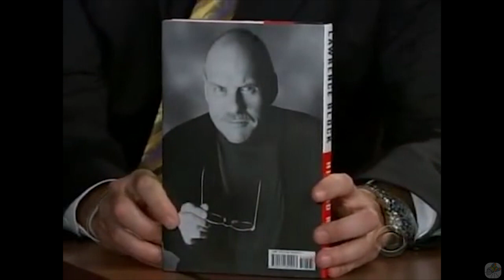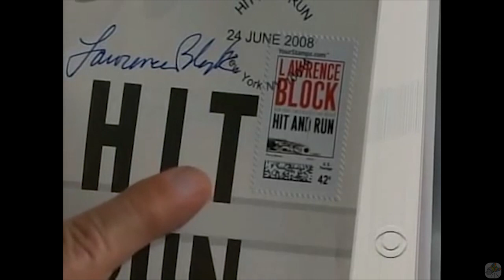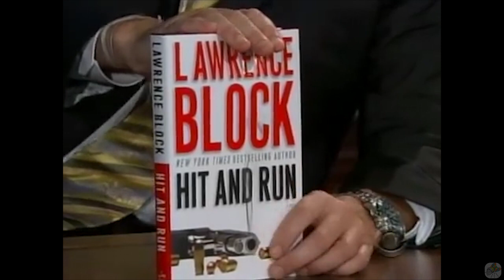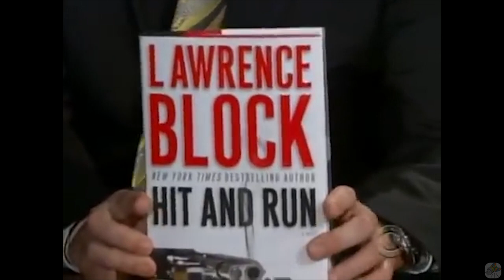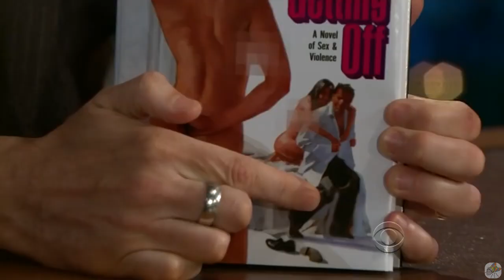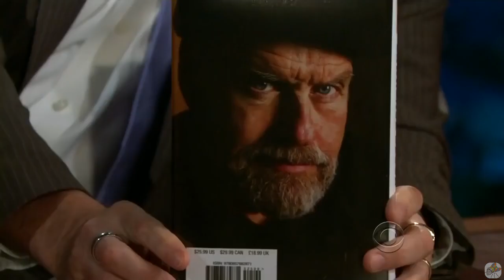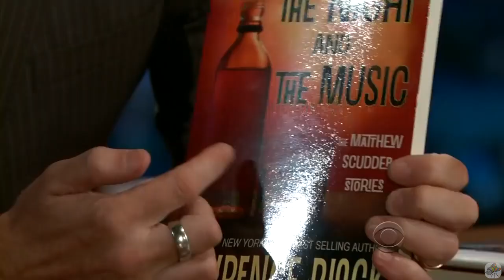Lawrence Block - Dedicates A Book To Craig & His Wife, Megan - 8/10 Visits In Chronological Order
They become such good friends. He even dedicates one of his books to Craig and his Wife, Megan.

Also, they make for fantasticcccccccccc awkward pauses. Enjoy!